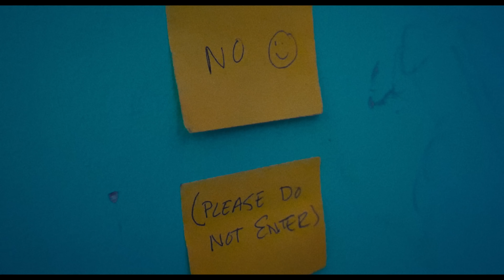The Alchemist feat. Action Bronson - "Vertigo" Official Video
from the album FLYING HIGH 2
by The Alchemist
Mixed by Eddie Sancho at Bass Trap Studios
Mastered by Joe Laporta at Sterling Sound
2023 ALC Records.